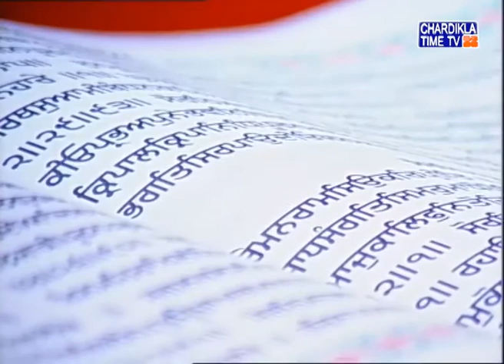Sukhmani Sahib Gurudwara Bangla Sahib June 22, 2020